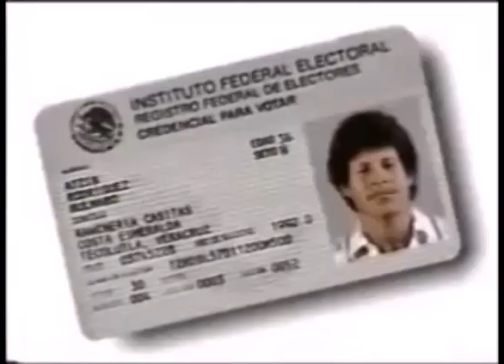Comerciales mexicanos: IFE 1993 6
Uno de los primeros comerciales del IFE